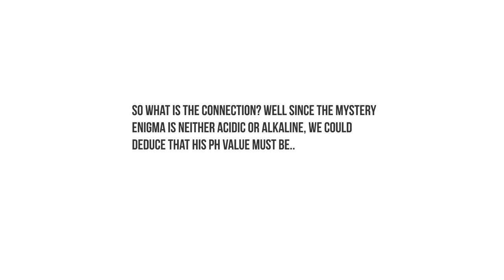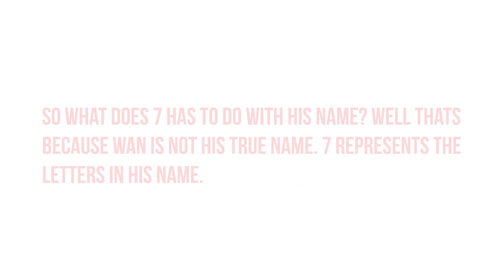ABU IS NOT REAL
THE WHOLE WORLD IS A LIE! THE ABU UNIVERSE IS A LIE WE ARE ALL CONTROLLED BY HIM